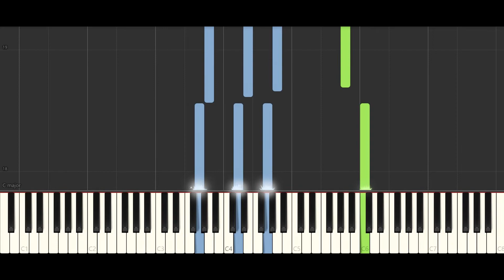Valiant Hero - Ockeroid (Piano)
R.I.P Charles